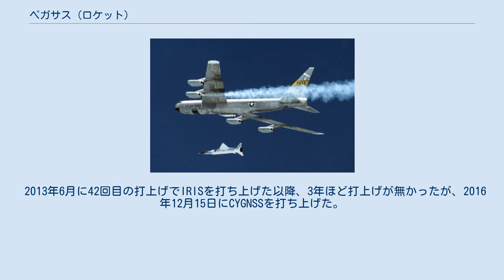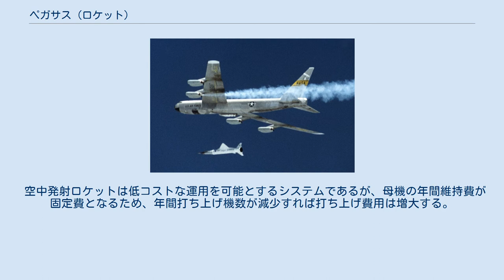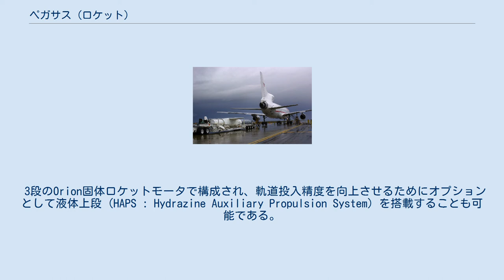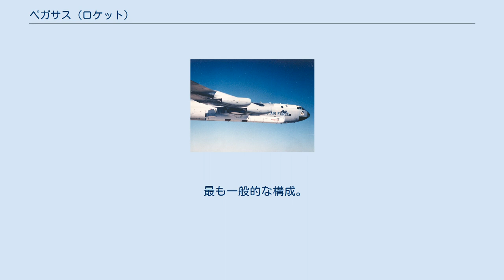ペガサス (ロケット)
ペガサスロケットは、アメリカのオービタル・サイエンシズ社（OSC、後のノースロップ・グラマン・イノベーション・システムズ）が開発した空中発射ロケットで、主な用途は人工衛星の打ち上げである。
名称はスタートレックシリーズのU.S.S.ペガサスから。
 ペガサスロケットは固体燃料ロケットで、巡航ミサイルに似た有翼型の形状を持ち、ペイロードの軌道投入には通常は3段式（three stage to orbit）の構成をとる。
そして、航空機に搭載されて空中から発射される、空中発射ロケットであることが一番の特徴である。
 空中発射型の人工衛星打ち上げロケットとしては世界初のものであり、翼をもつ飛翔体としては初めてマッハ8に達した。
初期のペガサスロケットはX-15の実験などで用いられたアメリカ航空宇宙局 (NASA) 保有のNB-52Bによって、マッハ0.8、高度約12kmから発射されていた。
後期型のペガサス・ハイブリッドとペガサスXLはOSCが保有するスターゲイザーによってほぼ同等の条件で発射されている。
 人工衛星打ち上げ以外には、NASAのスクラムジェットエンジン実験機 X-43 を、スクラムジェットの稼働速度域まで加速するブースタとしても使用されたという例などがある。
 2013年6月に42回目の打上げでIRISを打ち上げた以降、3年ほど打上げが無かったが、2016年12月15日にCYGNSSを打ち上げた。
その次は2017年12月にICONを打上げ予定だったが、2017年11月に、ロケットの問題の調査のため2018年に延期されたと報じられている。
 ペガサスロケットが分離される高度は安定軌道最低高度のおよそ10%であり、分離時の速度であるマッハ0.8は第一宇宙速度の3%である。
これによって地上から発射するより小型のロケットで同等のペイロードを打ち上げることが可能であり、機体コストを大きく下げることが可能である。
また、発射は高度12kmの成層圏において行われるため、天候によって発射が制限されないという利点がある。
これは打ち上げ時間帯が制限される科学衛星や即応性が求められる衛星の打ち上げにおいて有利になる。
 空中発射ロケットは低コストな運用を可能とするシステムであるが、母機の年間維持費が固定費となるため、年間打ち上げ機数が減少すれば打ち上げ費用は増大する。
ペガサスでは1機あたり$6Mでの打ち上げを目指していたが、受注機数が予想を下回り1992年の段階で$12.5Mであった。
その後、母機や1,2段等の構成が変更された事で費用は上昇、近年の年間1機体制では$20M以上にもなっている。
これによって当初目指していた低コストでの運用は困難となっており、約1.5倍のペイロードで$19Mのミニットマン弾道ミサイル転用ロケットミノタウロスIに顧客が流れている。
 3段のOrion固体ロケットモータで構成され、軌道投入精度を向上させるためにオプションとして液体上段 (HAPS : Hydrazine Auxiliary Propulsion System) を搭載することも可能である。
姿勢制御は初段がデルタ翼と3枚の尾翼によって、上段はMNTVCによって制御される。
 最初期の構成。
6機が打ち上げられ4機が成功した。
 母機がNB-52Bからスターゲイザー（ロッキード L-1011 トライスター改造機）へ変更された。
4機が打ち上げられ全て成功している。
2009年現在ペガサス・ハイブリッドにおいて第4段HAPSが用いられたことは無い。
 最も一般的な構成。
30機が打ち上げられ3機が失敗している。
 ペイロードの括弧内の数字は搭載機数。